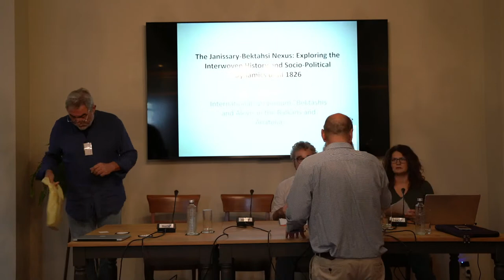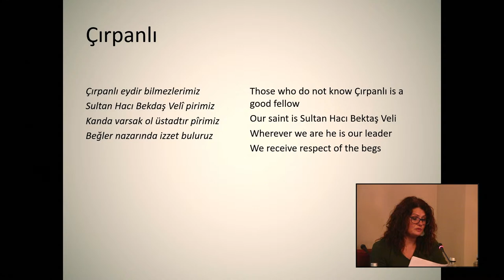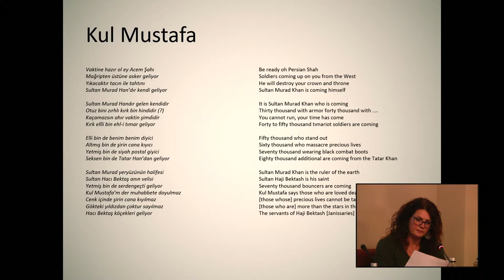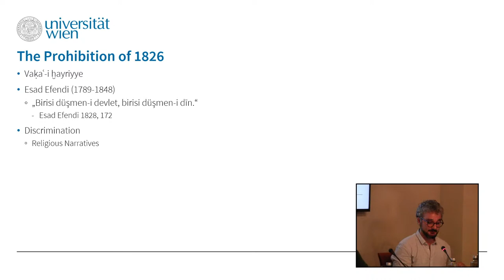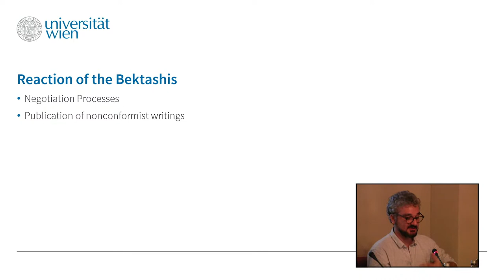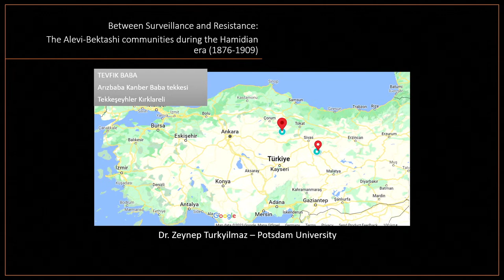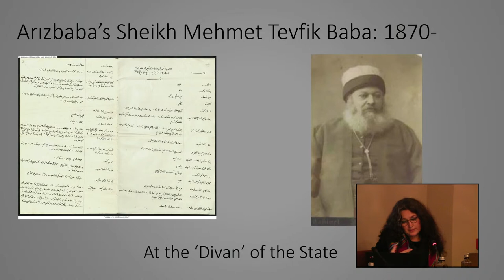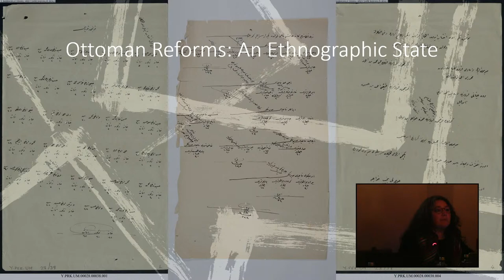Day two, morning - International symposium “Bektashis and Alevis in the Balkans and Anatolia”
MOHA Research Center is organizing the International Symposium “Bektashis and Alevis in the Balkans and Anatolia: worldviews and practices through ages and places” which will take place in the Imaret of Kavala, from November 3 to 5. The lectures will be streamed live on the YouTube channel of MOHA Research Center.